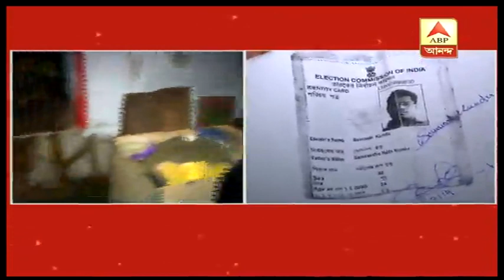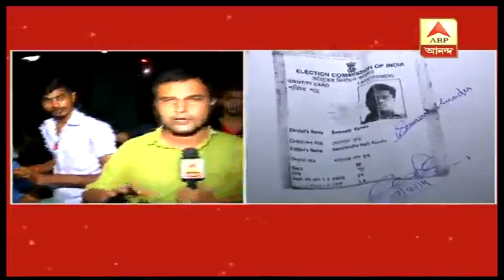Mother spends few days with son's decomposed body at Ramgar in Kolkata